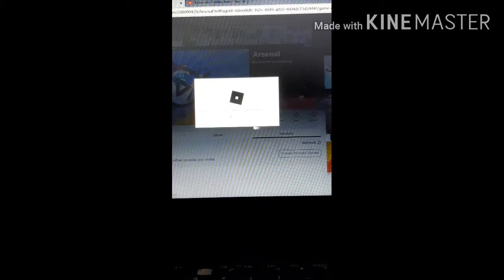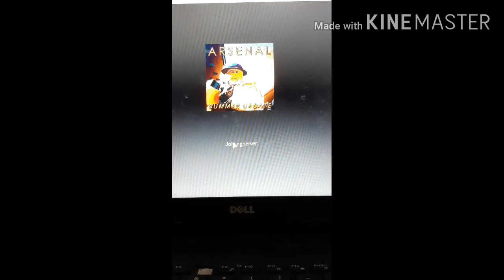Playing Roblox Arsenal On Laptop (Roblox)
Today I Will Be Playing Roblox Arsenal On Laptop!

Tags💗